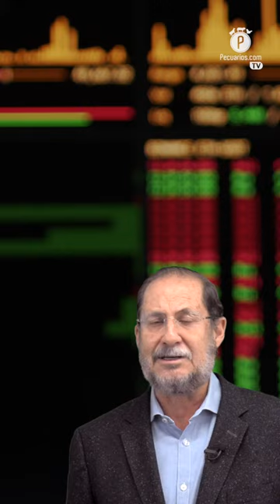En la opinión… de Juan Carlos Anaya: La producción de res ha caído en 5%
El director general del GCMA reportó, en su opinión quincenal, que la ganadería mexicana productora de carne de res disminuyó su productividad en 5%, con el factor "demanda internacional" como uno de los más importantes. Las exportaciones han seguido la misma tendencia, esto por el comportamiento del dólar ante el peso.

Durante los primeros seis meses de este año, la producción mexicana de carne de res registró un descenso en la producción de casi 5% en comparación con el mismo periodo de 2022, esto derivado de una menor demanda internacional.

El Grupo Consultor de Mercados Agrícolas (GCMA), informó que las exportaciones de dicha proteína animal también reflejaron una tendencia a la baja, situación provocada por la apreciación del peso respecto al dólar, lo que le resta competitividad en los mercados internacionales.

En cuanto a las importaciones, si bien han incrementado, los volúmenes traídos desde sudamérica continúan en niveles mínimos, aún con la apertura de nuestro mercado, impulsada por el Gobierno Federal.

Hoy, “En la opinión… de Juan Carlos Anaya”, el director general del GCMA, nos hablará sobre las cifras más relevantes del sector ganadero mexicano, en cuanto al rubro de la carne de res, así como sus causantes.